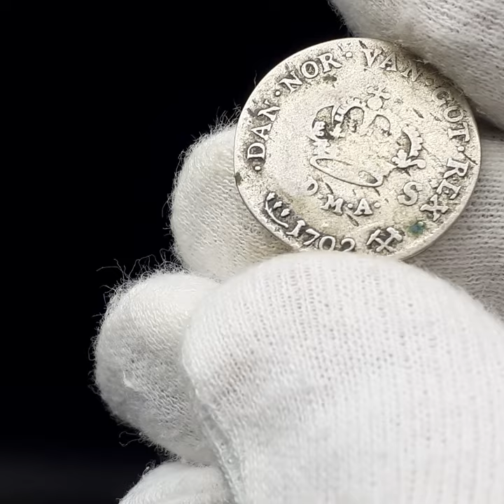1702 8 Skilling Dansk Denmark Coin Frederik IV Silver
Obverse: Bust of King facing right with long curling hair divides legend
Obverse legend: FRID • IIII • | DEI • GRAT
Reverse: Large crown above D.M.A.
Reverse legend: * DAN • NOR • VAN • GOT • REX * 8 S • D • M • A • 17 ♥ 02
Edge: plain
Denomination: 8 Skilling Dansk
Country: Denmark
Ruler: Frederick IV (11 October 1671 – 12 October 1730) was the king of Denmark and Norway from 1699 until his death. Frederick was the son of Christian V of Denmark-Norway and his consort Charlotte Amalie of Hesse-Kassel.